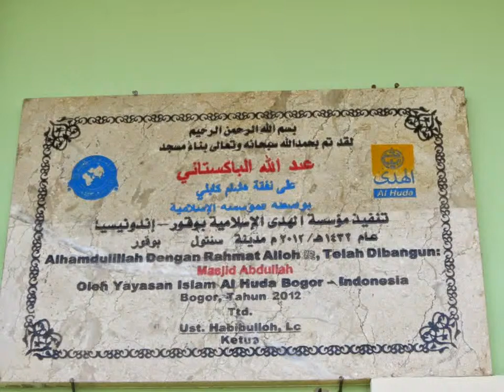عبد الله الباكستاني / Abdulloh al-Bakistani, Sentul-Bogor